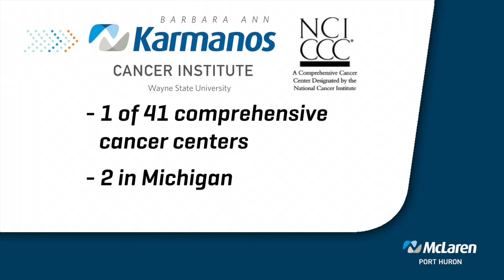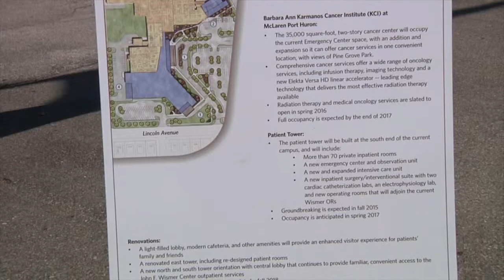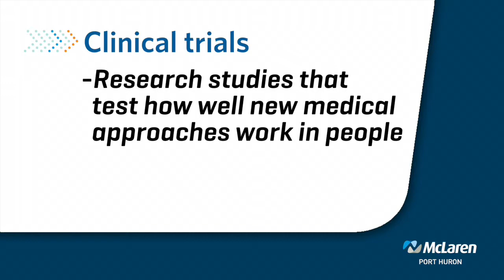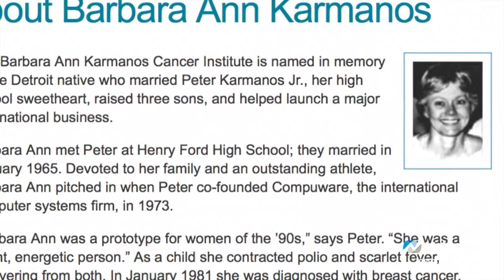Karmanos Cancer Institute: State-of-the-Art Cancer Care Close to Home, Part 2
Justin Klamerus, MD, MMM, Karmanos Cancer Institute Chief Quality Officer and Executive Vice President of Community-Based Programs, talks about the benefits and services to be offered at the McLaren Port Huron Karmanos Cancer Institute